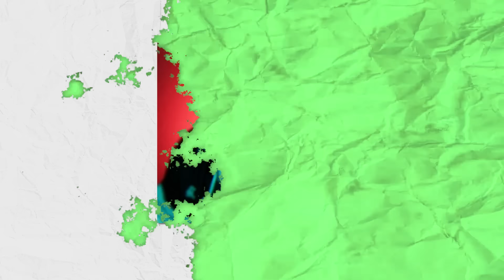SANDRÃO RZO - MÚSICO, COMPOSITOR E ATOR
Músico, compositor e ator, Sandrão descobriu seu amor pela black music aos 11 anos através de Sugarhill Funk e aos 15 já tinha seu primeiro rap escrito, feito em cima de uma outra música de samba.

Aos 16 conheceu Helião e nesse momento surgia a Rapaziada da Zona Oeste, mais conhecido como, RZO.

A primeira aparição em um disco foi em 1990, uma coletânea chamada RAPPERS E IRMÃO, a faixa se chama Probre No Brasil Só Leva Chute.

Logo em seguida veio um clássico do rap nacional, o indiscutível Todos são Manos seguido pelo Evolução é uma Coisa.

Junto do DJ Cia e do Helião, foram responsáveis por apresentar o mercado artístico para nomes que viriam ser lendas da cena como Negra Li, Marrom, DBS, U-Time, Sabotage, entre outros.

Nos últimos anos, também passou a ser conhecido pelo personagem que dá vida na série da Netflix SINTONIA, o Badá.

APOIE OS ESTÚDIOS PANELAÇO!

➜ Ficha Técnica:

► Apresentação: João Gordo (@jgordo)
► Direção e Produção: Juba Gabriel (@_jubode), Victor Afonso (@victorarf), Gustavo Ubeda (@guubeda) e Vivi Torrico (@vivi.torrico)